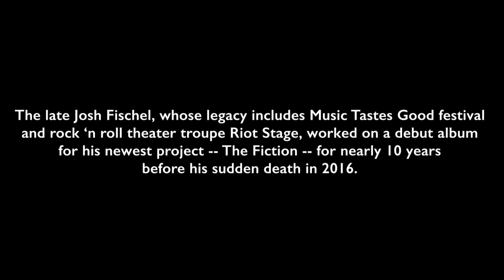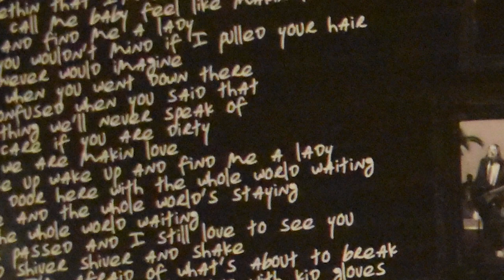The late Josh Fischel, the debut album of his music project took nearly a decade to complete.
For those who worked closely with the late Josh Fischel, it is understood that the Long Beach musician's stubborn and off-kilter brand of meticulousness bred some of his greatest legacies, such as the annual Music Tastes Good festival and rock ’n roll troupe, Riot Stage. It was his meticulous nature that is why, in large part, the debut album of his music project The Fiction took nearly a decade to complete.